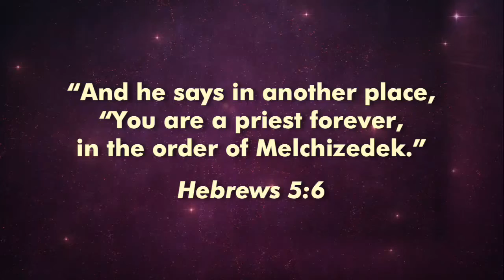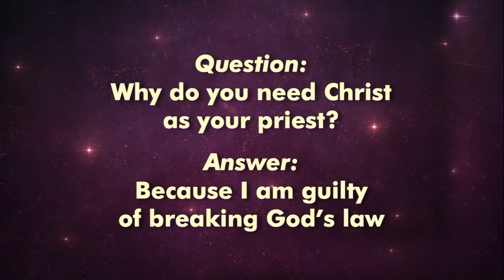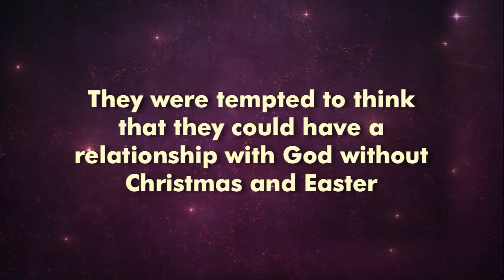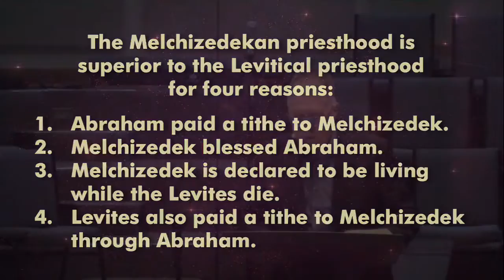Melchizedek Christmas, Part 1